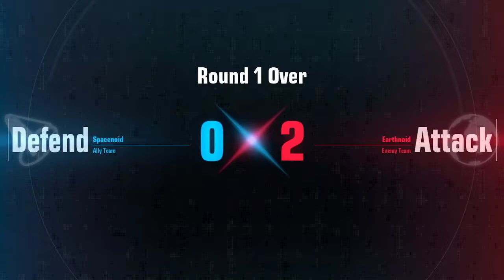Gundam Evolution CLOSED BETA MP pt1